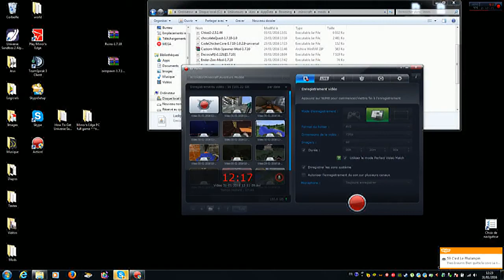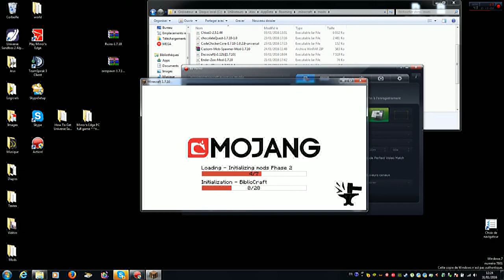Aventure Modée Saison1 Ep16